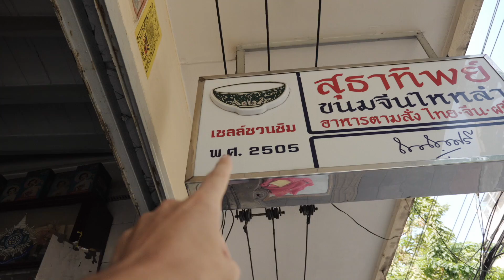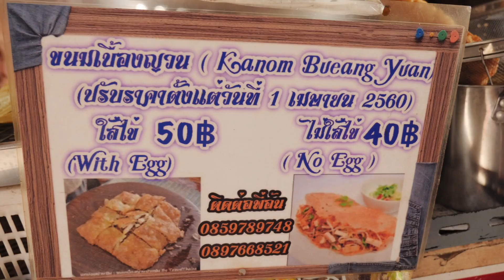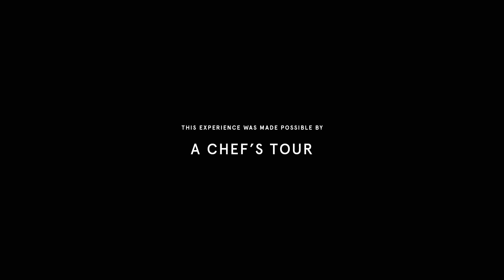THAILAND FOOD TOUR | Bangkok Thai Street Food | A Chefs Tour Travel Vlog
Bangkok seemed like the best place to possibly take a food tour, eat loads of Thai food, explore the city, learn about Thailand and the other influences! Thai food is some of our fav in the world, but there are so many other influences on the food of Thailand and the popular dishes, it's a lot more than strictly Thai meals and Pad Thai.

This tour wasn't your typical Thai food tastings, it was so extensive, packed with hidden spots, small famous curry houses, family run businesses and popular dishes in Thailand that come from other cultures.

Safe to say there was enough food to last you 4 and a half days worth of eating haha.

Keen to book this tour (or another) for your own trip?

SUPPORT:
Enjoying our content? For the cost of a coffee you can help us keep creating videos

ABOUT US:
Hey, we're Dane & Stacey! Full-time travellers, digital nomads, publishers and YouTubers from New Zealand. We're travel vloggers, but we like to slow travel as well some times and take our sweet time! Renting an apartment to spend longer exploring a city, sharing local life and going deeper into cultures and experiences is the best way to go.